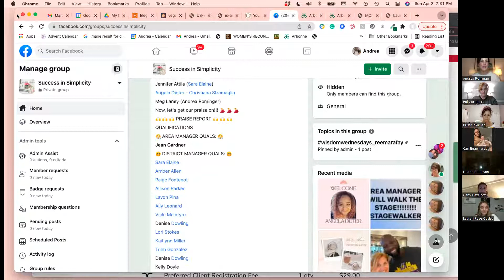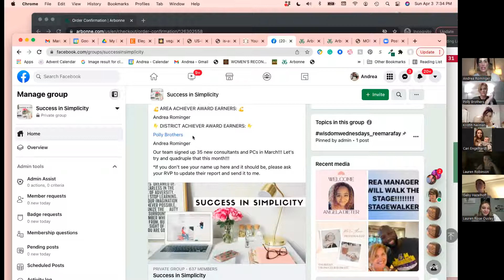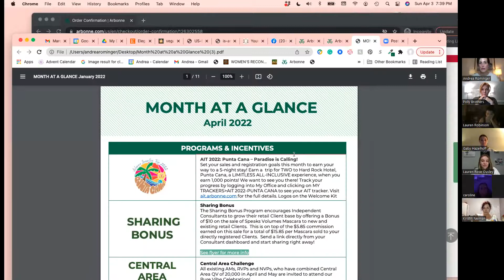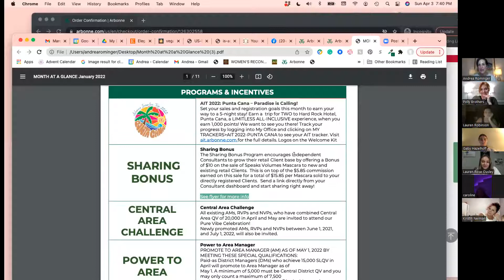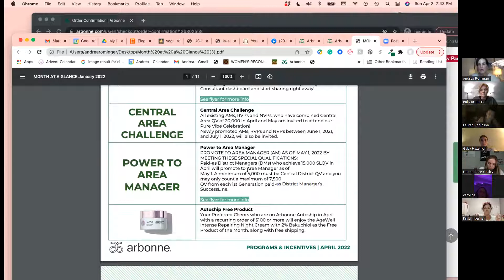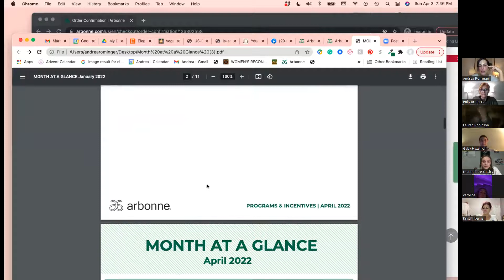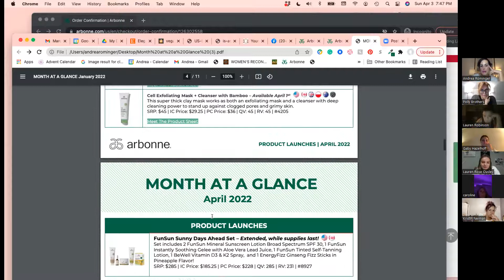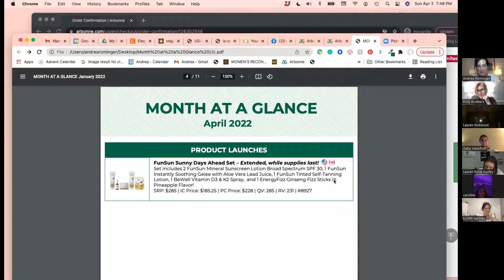Team Huddle 4 3 22